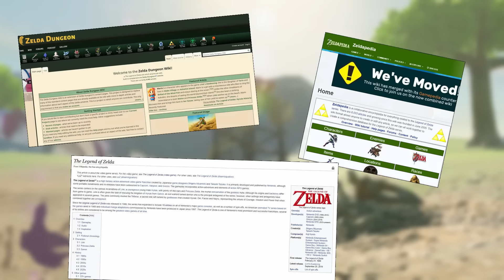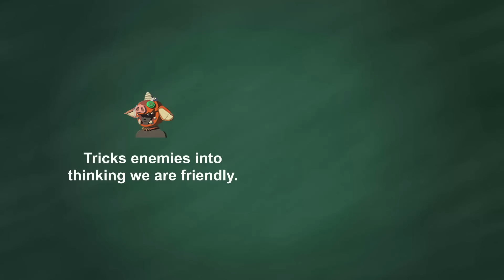Does Food HEAL Monsters...?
Do monsters in Breath of the Wild get healed when they eat food? Are horses lying to you? And will this impact the speedrunning community? Today we battle bokoblins, discover Zelda mechanics, and explore Hyrule!

Comments Section: Below the Video

[Music]
Catch Fish Fanfare (Twilight Princess)
Smoothing the Whole Thing Over (Essential Jazz Masters)
Minigame Parasail Theme (Breath of the Wild)
Pursuit-Cornered (Ace Attorney)
Well, This is a Puzzle... (Applewood)
Death Mountain (Twilight Princess)
Sealed Grounds (Skyward Sword)
Shrine Battle (Breath of the Wild)
Shop Theme (Twilight Princess)
Zelda Main Theme (Patti Rudisill)